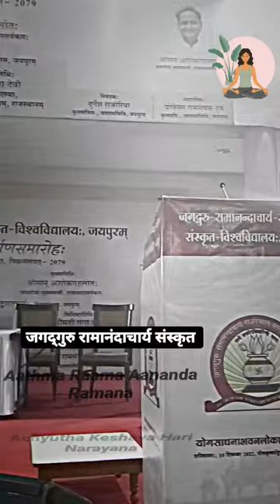Jagadguru Ramanandacharya Rajasthan Sanskrit University yoga department 🏬🧘🧘‍♂️